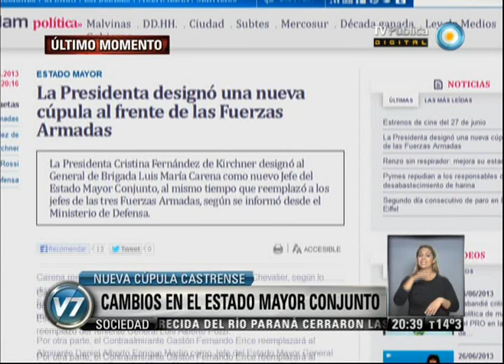Visión 7: Cambios en el Estado Mayor Conjunto: Nueva cúpula castrense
El Ministerio de Defensa informó que la presidenta Cristina Fernández de Kirchner designó al general de brigada Luis María Carena como nuevo Jefe del Estado Mayor Conjunto, al mismo tiempo que reemplazó a los jefes de las tres FFAA. El nuevo jefe del Estado del Estado Mayor General del Ejército será el general de división César Milani, quien reemplaza al teniente general Luis Alberto Pozzi; el contraalmirante Gastón Fernando Erice reemplazará al almirante Daniel Alberto Enrique Martin en el Estado Mayor General de la Armada, y el brigadier mayor Mario Miguel Callejo asumirá al frente del Estado Mayor General de la Fuerza Aérea en reemplazo del brigadier general Normando Costantino. Emitido por Visión 7, noticiero de la TV Pública argentina, el miércoles 26 de junio de 2013.